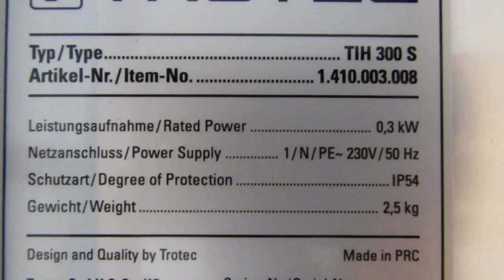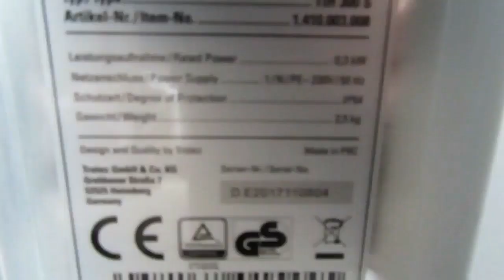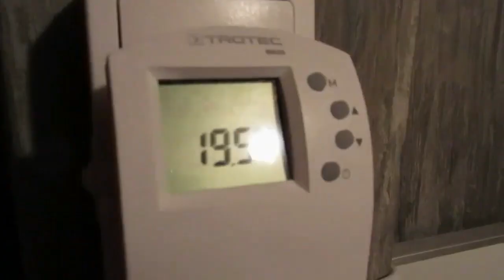Calefaccion Infrarojos Calefaccion panel electrica Calefactores por radiación Radiadores infrarrojos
Panel calefactor infrarrojo. Calefacción de Pared ultraplano Calefacción por Infrarrojos Radiadores infrarrojos Desmontable infrarrojos Trotec Calefactor Infrarrojo ¿Cuál es el mejor calefactor que puedes comprar? Climatización y calefacción TROTEC Calefactor por radiación Radiador Infrarrojo TROTEC TIH 300 S Calefactor Eléctrico por infrarrojo (TÜV) Calefacción por Infrarrojos, ultraplano, calefacción de Pared, Fuente de Calefacción de 300 vatios Paneles calefactores Trotec Calefactor por infrarrojo TROTEC Calefacción de Pared. calefacción por infrarrojos, ultraplano Calefactor infrarrojo Panel Calefactor Infrarrojo Trotec TROTEC TIH 300 S Calefactor Eléctrico por infrarrojo TROTEC TIH 300 S Calefactor Eléctrico por infrarrojo TROTEC TIH 300 S Calefactor Eléctrico por infrarrojo Calentador radiante infrarrojo Comprar online calefactores infrarrojos Panel calefactor infrarrojo Paneles calefactores infrarrojos Panel calefactor infrarrojo Panel calefactor infrarrojo Calefaccion Infrarojos Comprar online calefactores infrarrojos Calefaccion electrica Calefactores por radiación | radiadores infrarrojos A veces es también necesario calentar el cuarto de baño rápidamente. Para esos campos de aplicación y esas finalidades son óptimos los radiadores infrarrojos. El calor se genera inmediatamente después de que usted haya conectado este práctico aparato. A los radiadores con tecnología infrarroja puede dárseles un uso flexible y universal. Como calefactor universal usted puede usar el radiador infrarrojo en cualquier lugar que, en función de su forma de construcción, es apropiado para espacios interiores o exteriores. ¡Si usted usa un radiador infrarrojo moderno no va a querer prescindir nunca más de esa fuente de calor rápida! Las ventajas de un radiador infrarrojo: es de eficiencia energética, ahorrativo y rentable Las calefacciones convencionales calientan, sin duda alguna. Pero todos los métodos de calefacción requieren un tiempo de calentamiento y, en consecuencia, causan gastos. Esto se nota especialmente cuando usted desea calentar el entorno solo a corto plazo. Hay a quien le gusta dormir en un dormitorio frío, pero por la mañana no quiere pasar frío en el cuarto de baño, ni luego en el desayuno. Luego se sale del piso y se regresa después de un día de trabajo largo. Para que la calefacción central consiga la temperatura deseada tiene que funcionar permanentemente a igual si usted calienta con gas, fueloil o tiene una calefacción urbana: Los gastos son considerables. También en las calefacciones alternativas como las calefacciones de madera, carbón o pellets tanto lo costes como el tiempo de calentamiento son considerables. En cambio, usted conecta un radiador infrarrojo solo si lo necesita en ese momento. El radiador no requiere una fase de calentamiento. El entorno se calienta inmediatamente, algo más rentable es imposible. ¡Ahorre costes energéticos, tiempo y nervios usando un radiador infrarrojo de eficiencia energética en todos aquellos lugares donde desee un ambiente cálido rápidamente